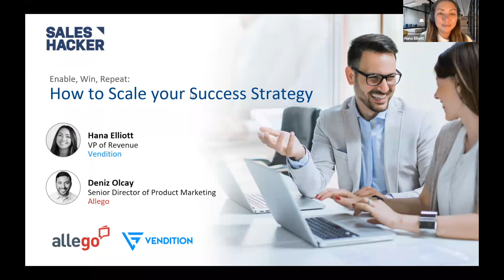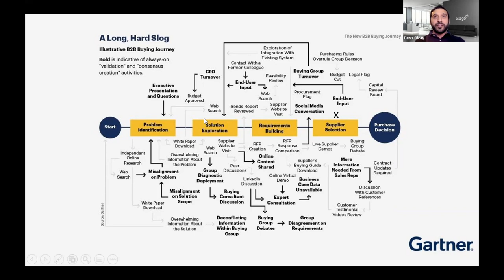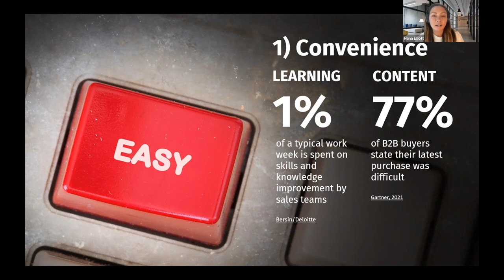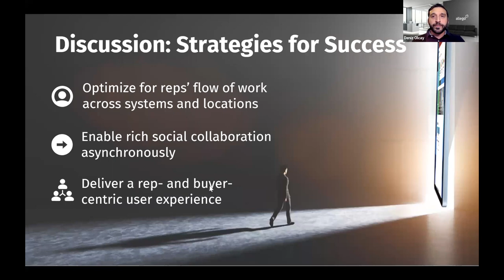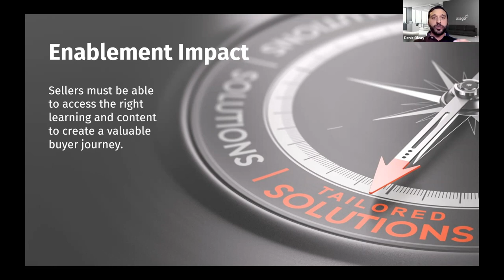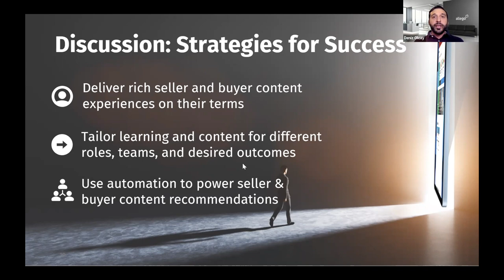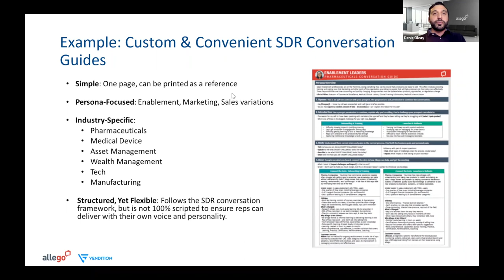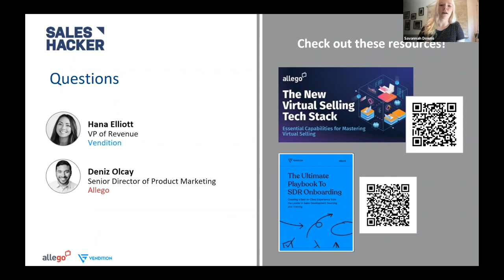Enable, Win, Repeat: How to Scale your Success Strategy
It’s become cliche to call the B2B buyer journey more complex and challenging than ever before. But that doesn’t make it untrue or less significant for sales enablement leaders.

We’re going to get precise about exactly what’s changing and what to do about it.

Both sellers and buyers want Convenience, easy access to information when and where they need it. Both demand highly Customized experiences and content, preceded by the digital interactions in their personal lives. And they want everything in one place, requiring Comprehensive technologies.

Watch Hana Elliot, VP of Revenue at Vendition and Deniz Olcay, Senior Product Marketing Manager at Allego for a deep-dive into the quickly evolving world of sales enablement.

You'll learn:
- How to delight today’s buyers and win deals faster by centralizing the buying journey
- How advancements in conversation intelligence are uncovering what's really driving impact
- How to create hyper-customized experiences for both your buyers and sellers
- Tactics to keep your team razor-sharp for every touchpoint
- Proven strategies to streamline your learning and content libraries to earn strong seller adoption
- The proper framework for evaluating and consolidating your enablement tech stack